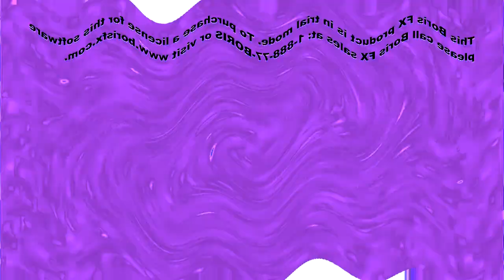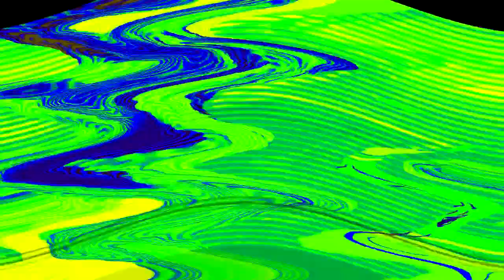Klasky Csupo in Normulator V1 Render Pack Collection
Requested by TheAwesomeLogoEditor /TheCoolVideoMaker